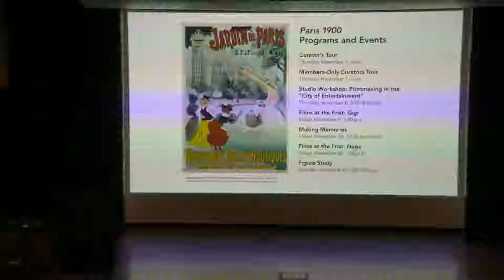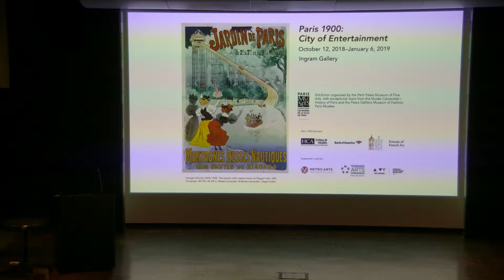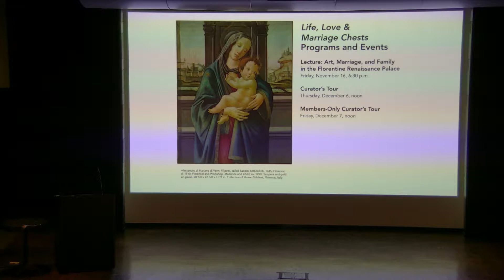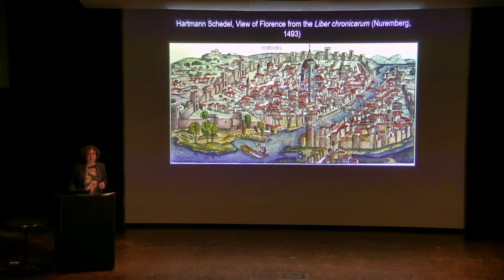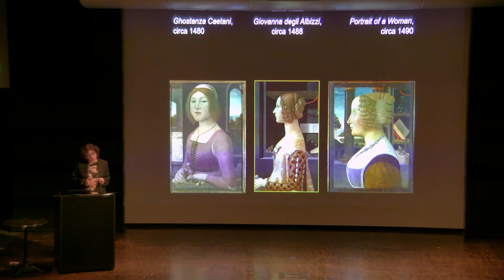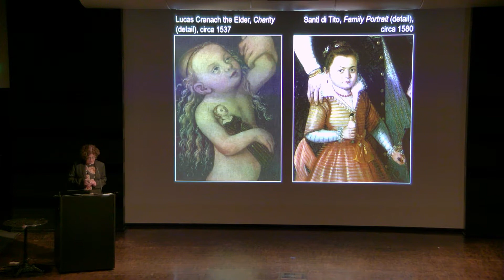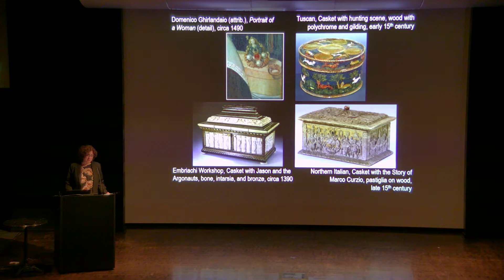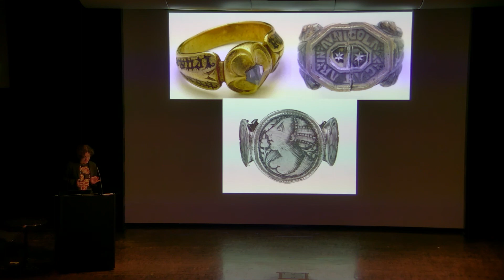Life, Love & Marriage Chests in Renaissance Italy Opening Lecture - Part One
This exhibition features outstanding marriage chests and panels belonging to the Museo Stibbert in Florence, Italy. They are considered as part of their original domestic context and displayed alongside an array of other art objects made for the home, including devotional paintings, pottery, and textiles. Together, these works of art give us insight into life, love, and marriage in Renaissance Italy.

This exhibition was organized by Contemporanea Progetti with the Museo Stibbert.